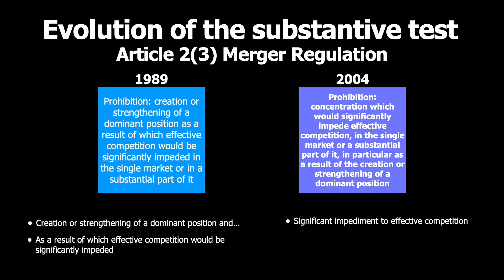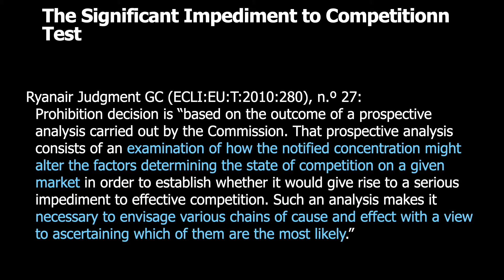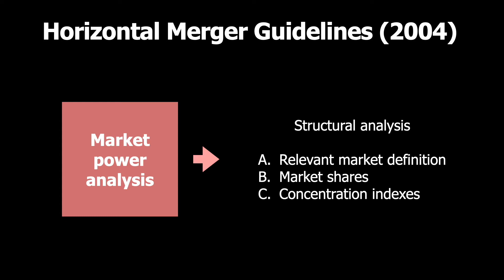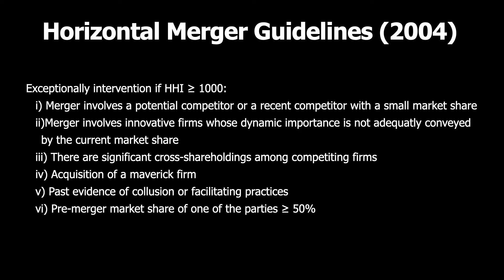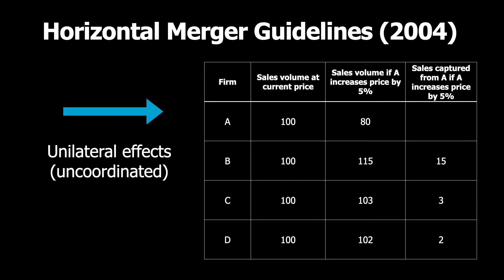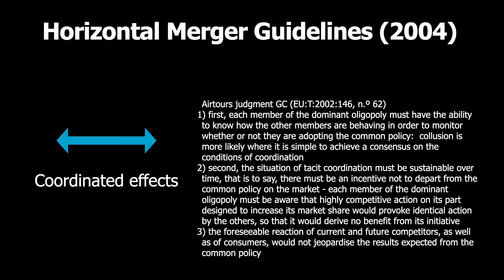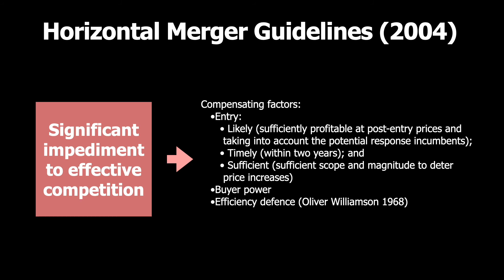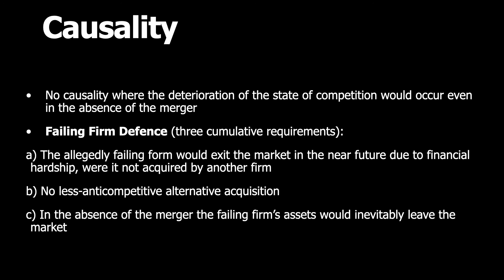Merger Control 3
This video provides an introduction to substantive merger analysis under the EU Merger Regulation and to the analysis of horizontal mergers under the European Commission's Guidelines of 2004.